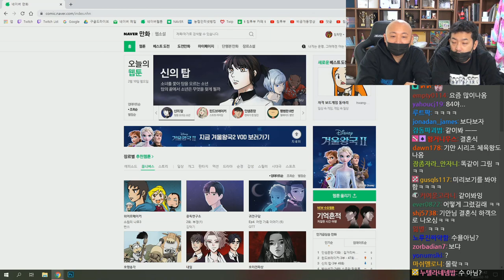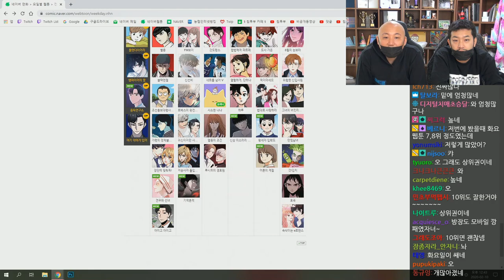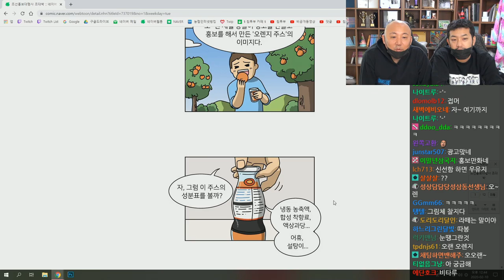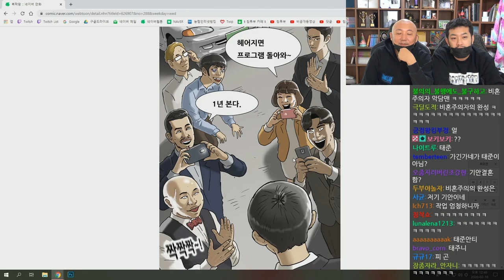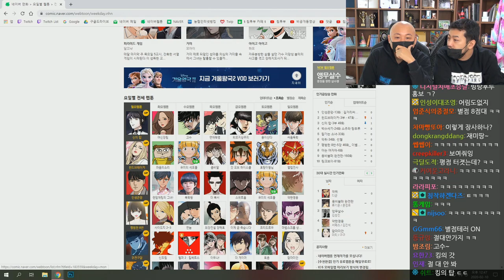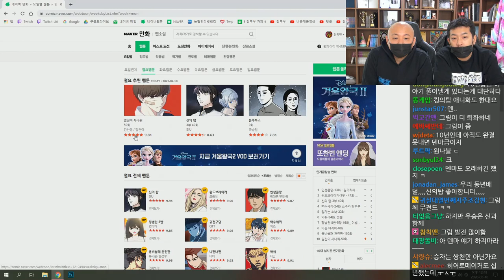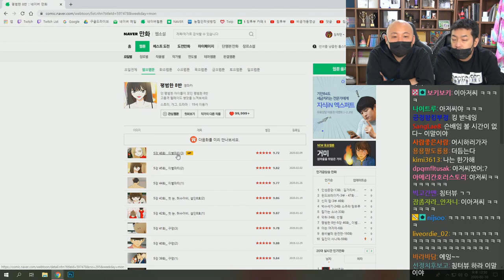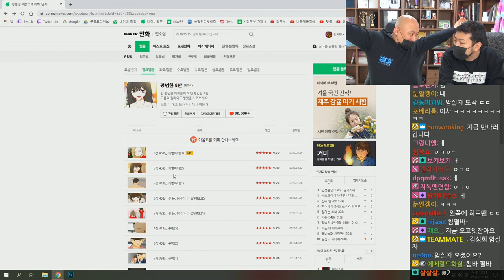2020년 02월 10일 1부 | 침&펄 찰흙으로 김성회 님 트로피 만들기